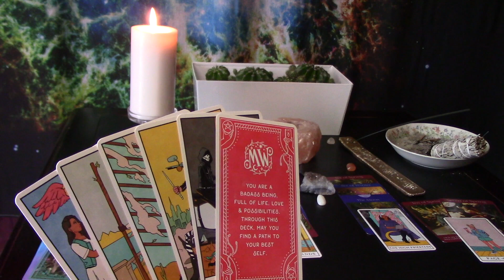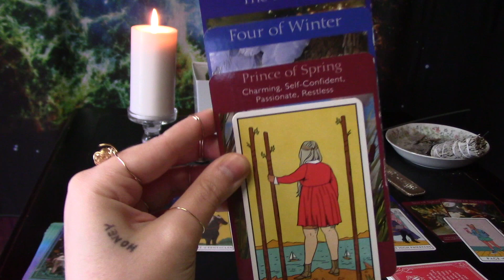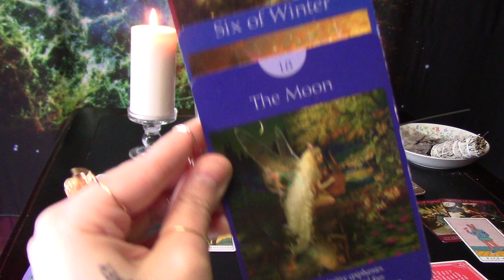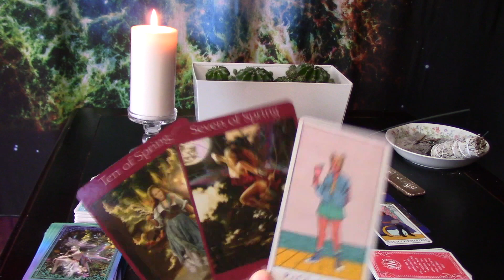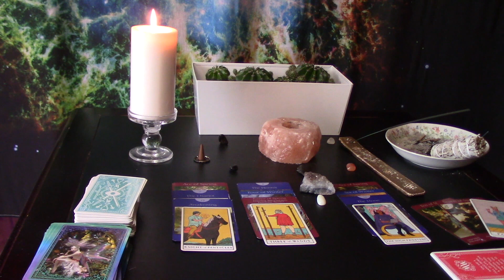Taurus Mid-End April, SPIRITUAL RELOCATION ✈️ THEY DON'T GET THE SAME YOU TWICE ..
Intuitive guidance for Taurus, from the middle to end of April.

-CHECK OUT THE PISCES MID-END APRIL READING, MIGHT BE DEALING WITH OR HAVE IN YOUR/PARTNERS CHART.-

COSMIC TIDES: SPACE ODYSSEY FACE MASKS:

ALSO CLICK THE LINK BELOW TO SEE MY NEW "INTERACTIVE TAROT READING" FOR THOSE WHO KNOW HOW TO READ CARDS OR FOR PEOPLE WHO WANT TO LEARN TO USE THEIR OWN INTUITION AND MAKE IT STRONGER:

Soundcloud.com/vic_music